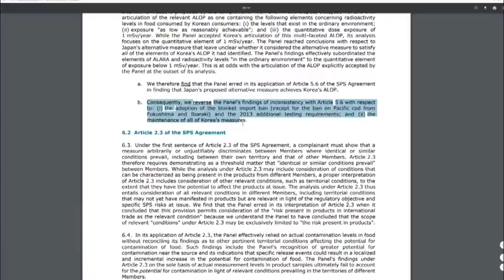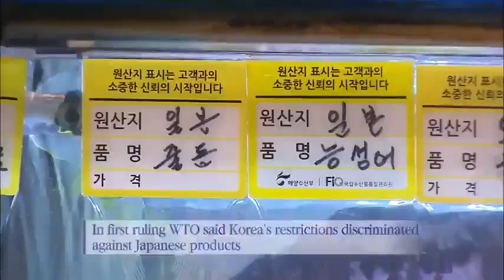y2mate com Import Conflicts KBS뉴스News 480p